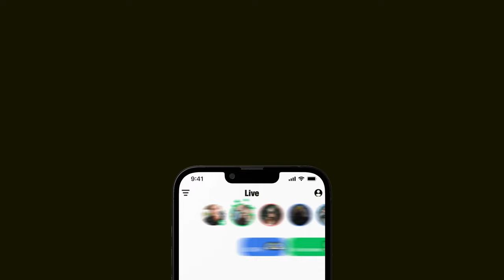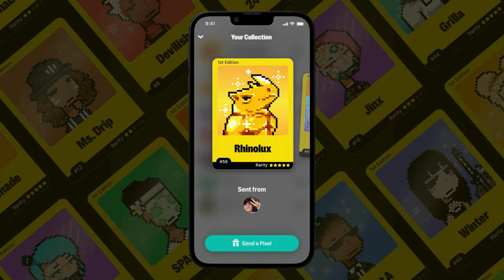C’est quoi Yubo, l’appli de découverte sociale pour la Gen Z ?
Sur l’application Yubo, tu peux créer un profil unique en ajoutant un pseudo, des émojis pour te décrire, et en ajoutant des tags d'intérêt. Yubo est la première application de découverte sociale à avoir 100% de ses utilisateurs vérifiés, et la fonctionnalité de stream en direct te donne accès à d'innombrables lives diffusés en direct 24/7. Tu peux organiser un live en direct et inviter jusqu'à 10 personnes, ou simplement traîner dans les commentaires. Tu peux utiliser la fonction swipe pour trouver de nouveaux amis ayant des intérêts similaires! Yubo propose également des cartes collector appelées Pixels, et bien plus encore.
À très vite sur Yubo: yubo.live